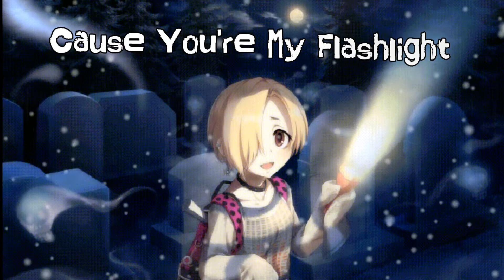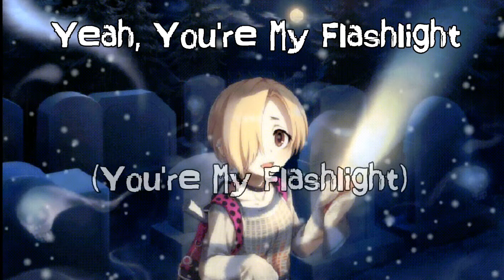🎶Nightcore - Flashlight ( Lyrics ) •Acapella• 🎶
-Power Director

-XEFX Photo Animator

¥Song¥

-Flashlight

¥Original Artist¥

-Jessie J

¥Cover Artist¥

-Megan Nicole

¥Image¥

-Shirasaka Koume

¥Game¥

-The Idol Masters Cinderella Girls

This video is not copyrighted so pls don't delete this YT. If you're the owner of one of the contents in this video including the image and the song used and you don't want it to be uploaded in my chanel pls send me an email and I will remove for less than two days.